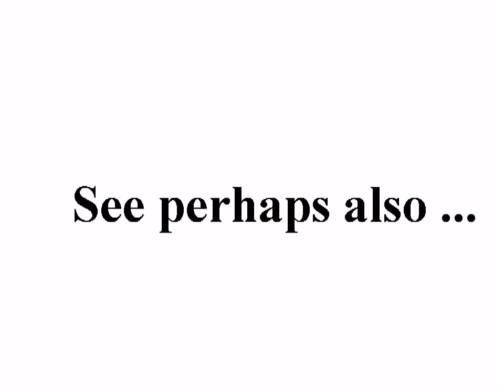دمشق |كفرسوسة مظاهرة خلف رئاسة مجلس الوزراء 29/10 +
standard YouTube-licens
to ...
Creative Commons-License

So ...

And please also note this:
How to make *good* documentation (to the ICC-court):

9 ...

Internal system-reference:
Luke 14,17

Unedited headline translation:
Damascus | Kafar Souseh demonstration behind the Presidency of the Council of Ministers 29/10